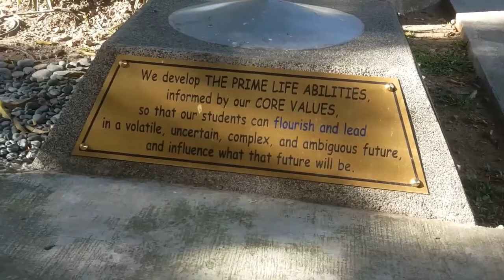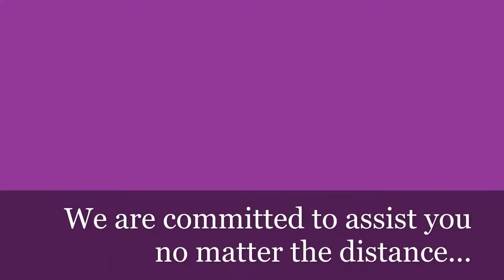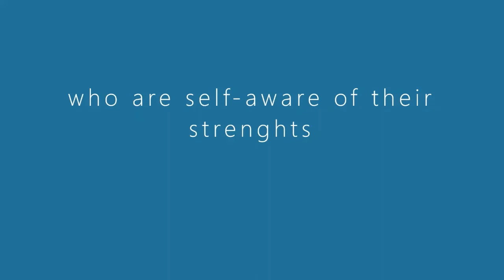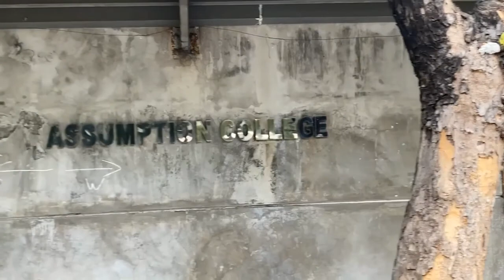Assumption College Virtual Open House - Guidance Center Tour